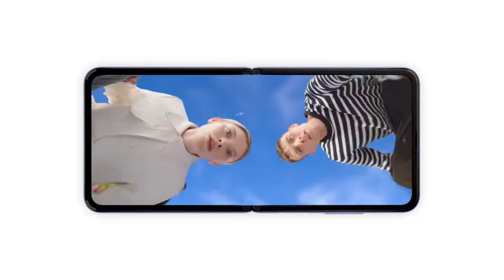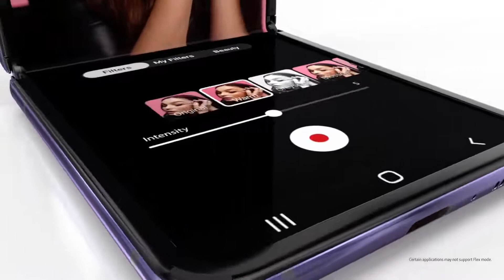Galaxy Z Flip Official Video